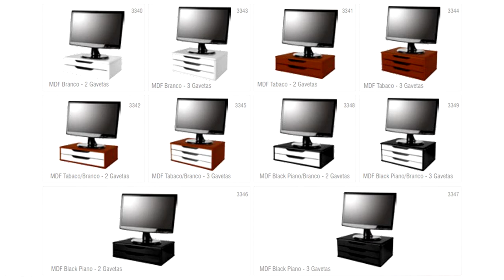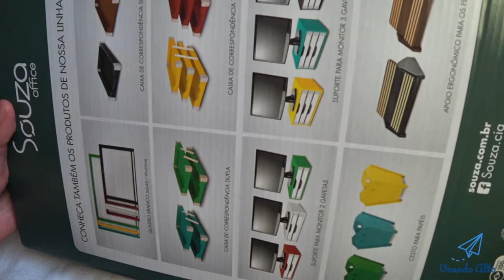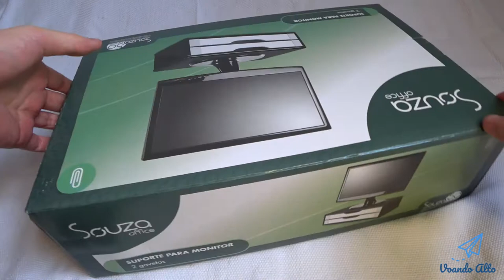Unboxing / Review Suporte para Monitor em madeira MDF com 2 gavetas da Souza & Cia - Modelo 3348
* Links:

- Compre pela Amazon o Suporte para Monitor

Vou fazer um unboxing e review do suporte para monitor feito em madeira MDF da Souza & Cia.

- Marca: Souza & Cia
- Modelo: 3348
- Cores: Black Piano com Branco Laka
- Qtd. Gavetas: 2
- Material: MDF 3/6 e 9 mm
- Medidas: 26 x 39 x 12 cm
- Peso: 3,19 kg
- Características:
Organizar a mesa
Manter o monitor na altura ideal para seu conforto
Pintado com tinta que preserva a madeira e deixa com aspecto de novo e elegante